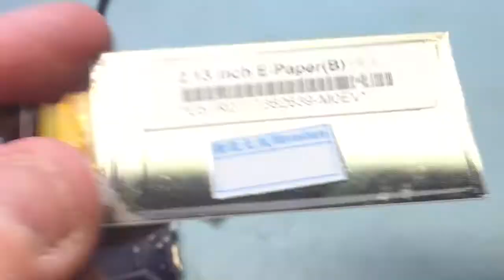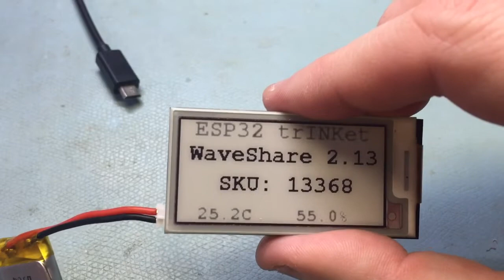ESP32 trINKet E-ink updated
This latest hardware revision fixes usb/battery issues and has I/O pins swapped around for the gxEPD library. This library is significantly easier to use than the one provided by Waveshare.

Special thanks to: Drew at OSH Park for supplying the PCB

If you manage to create something of your own I would love to see it by reaching me at @mikerankin